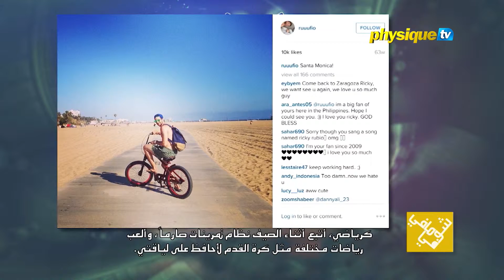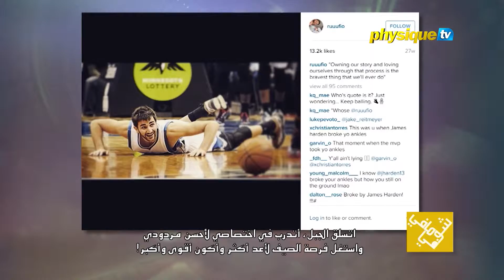لياقة المشاهير : نجم الأن بي ياي لكرة السلة ريكي روبيو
ضيفُنا في فقرة لياقة المشاهير لهذا الأسبوع، لاعب الأن بي ياي، في كرة السلة، ريكي روبيو، من فريق مينِّزوتا تيمبروولفز Minnesota Timberwolves في الولايات المتحدة الأمريكية!

لاتفوتوا شوفي مافي، كل خميس 10.00 ليلا بتوقيت السعودية على فيزيك تي في